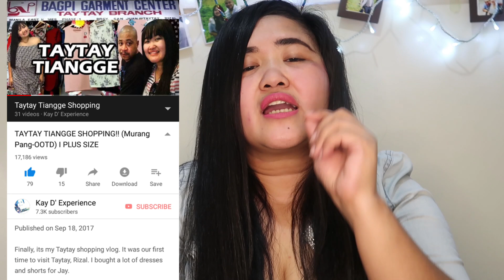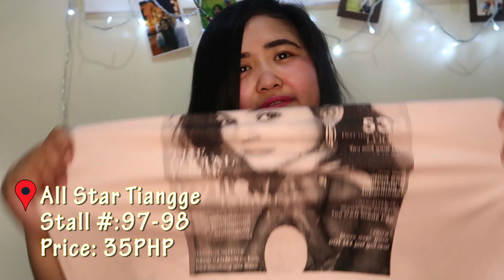TAYTAY TIANGGE HAUL (for as low as 35 pesos) | BAGPI and CME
Hello KayDys, welcome back for another vlog.

I went to Taytay Tiangge Two weeks ago and here are the clothes I got.  I spent 750 pesos only for all of these outfits.

xoxo

Kay D.